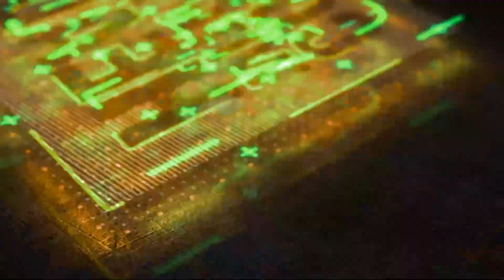This Guy Used My Name In His Song So We Dey Come F!ght